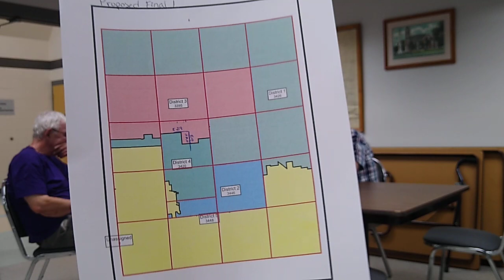8/2/23 - Redistricting Committee Meets To Form Recommendation To Send To State Level For 5 Supvs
On August 2, the three people appointed by the supervisors (one each) met to review the possibilities for changing the supervisor districts in Tama County. This is needed after the county voted to increase the number of supervisors from 3 to 5 in the November 2022 election.

Tama County Redistricting Committee Meeting, 8/2/23.